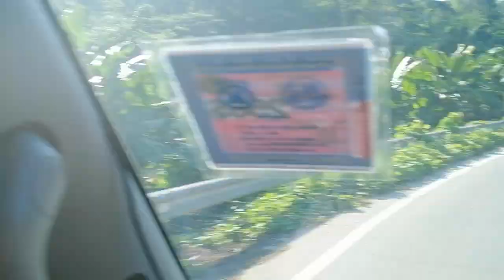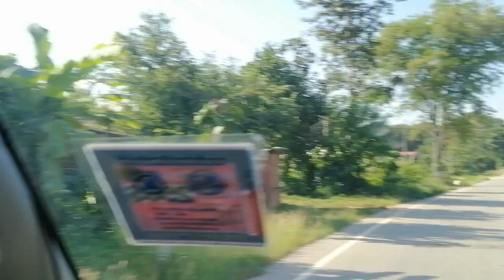เส้นทางในช่วงแม่ปานครับ สวยมากครับ